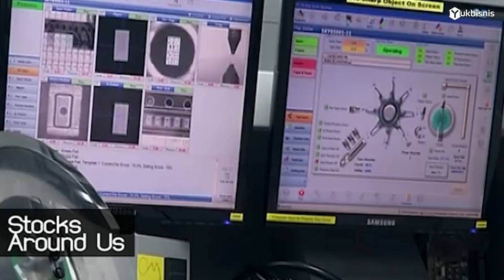JANGAN KERJA KARENA UANG, tapi bangun yang 3 ini.